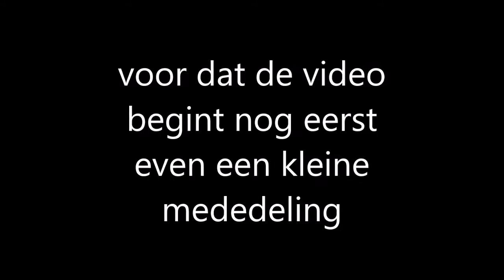Rocket League met het hondje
ik probeer elke zondag om 12 uur een nieuwe video online te zetten!

top 3 video's die je kan verwachten op dit kanaal
 Battlefield 4/1
 Gta 5
 vlogs of random games

om altijd op de hoogte te blijven volg me dan op Twitter!